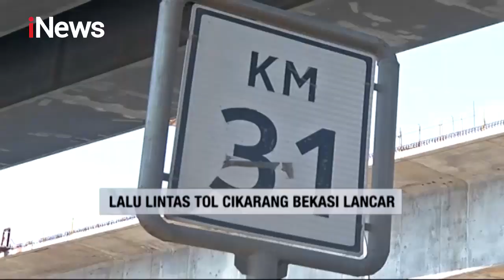Pantauan Penerapan PSBB di Hari Raya IdulFitri - iNews Sore 24/05